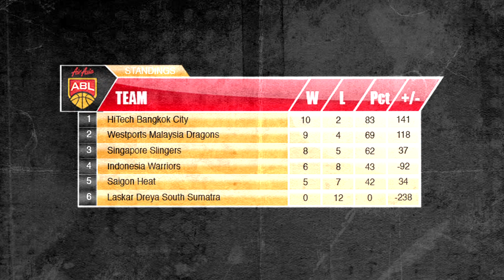Top 10 Plays of the Week!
Here are the top 10 plays from September 8-September 14.